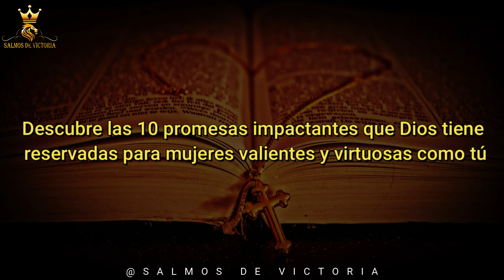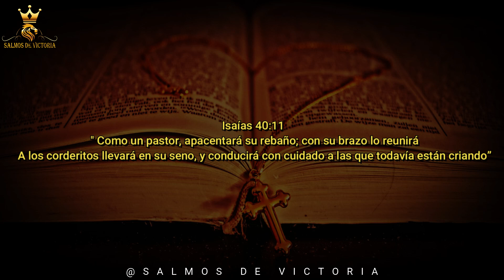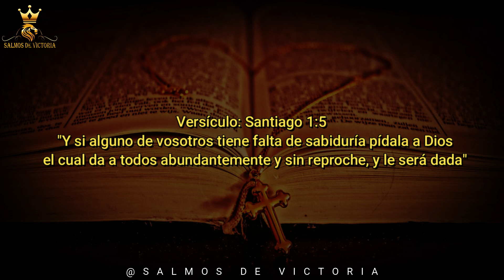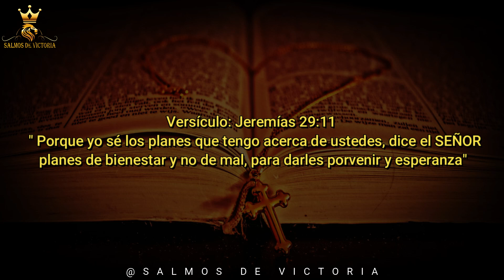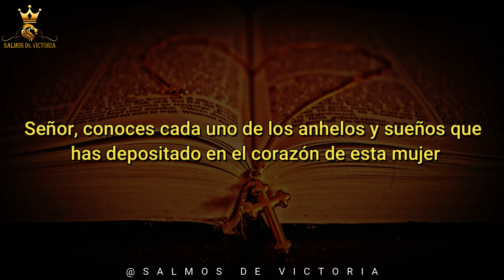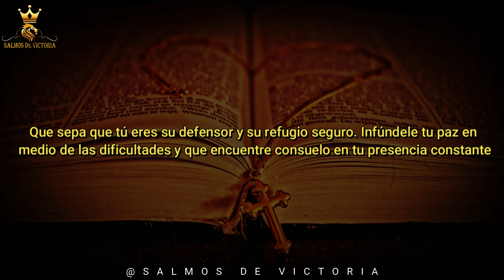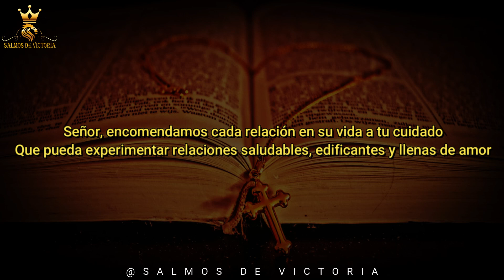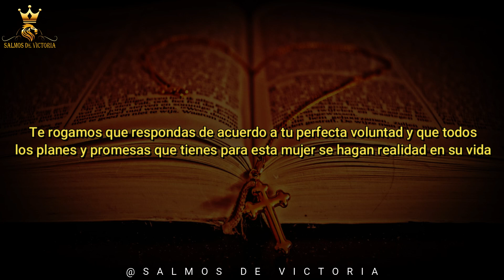Dios te ha Prometido esto! 🙏 Promesas de Dios para las Mujeres cristianas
Explora las promesas de Dios para mujeres cristianas y descubre Su amor inquebrantable. Este video revela las promesas de Dios para mujeres valientes y la inspiración de la mujer virtuosa según la Biblia. Sumérgete en las promesas de Dios en la Biblia y encuentra consuelo en Su palabra eterna.

Encuentra esperanza con las promesas de Dios para la mujer abandonada y fortaleza en las promesas de Dios para las mujeres de todas las circunstancias. Desde las promesas de Dios para la mujer soltera hasta Su promesa para la mujer sola, este video ofrece un mensaje de fe y propósito.

Descubre cómo las promesas de Dios para mujeres cristianas pueden transformar tu vida diaria y fortalecer tu fe. Este es un recordatorio de que las promesas de Dios para tu vida están llenas de amor y te ofrecen un futuro lleno de esperanza y propósito.